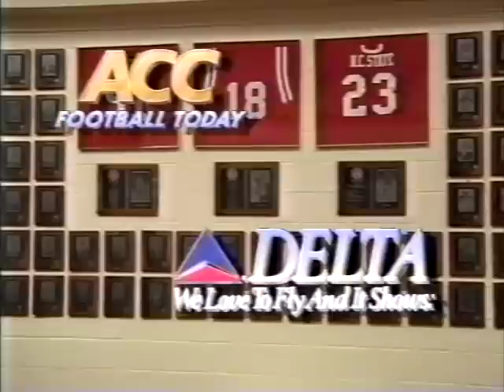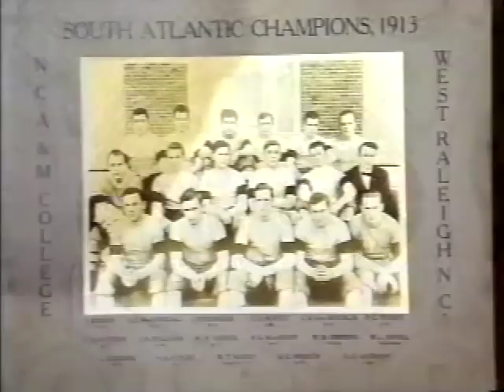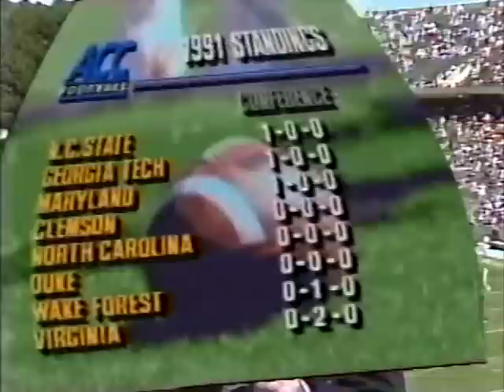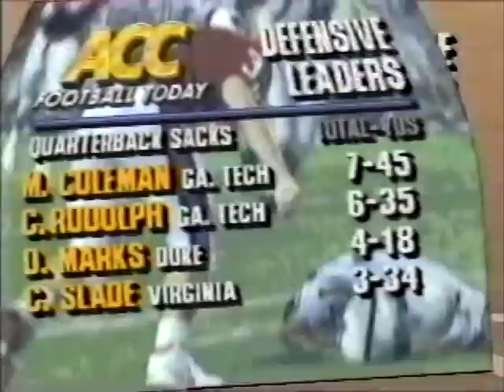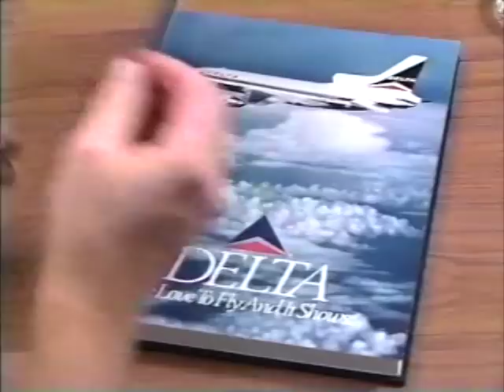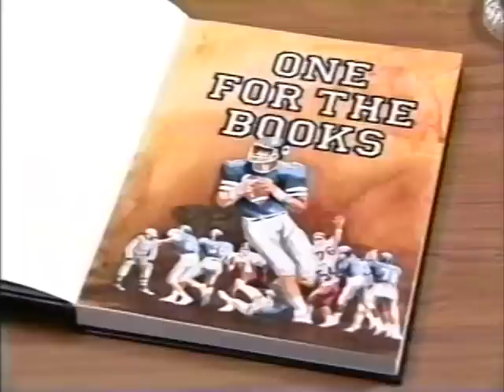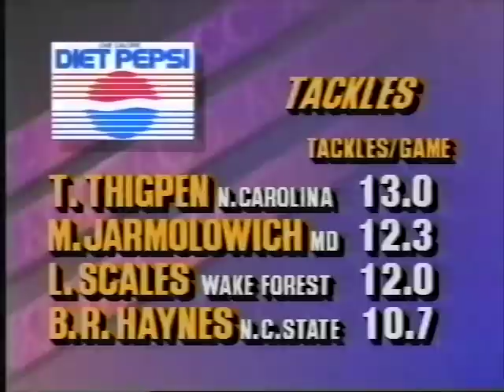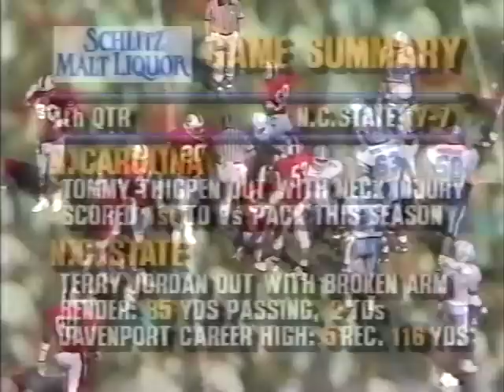1991 NCSU vs UNC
N.C. State vs #23 UNC
September 28, 1991
Carter-Finley Stadium
Raleigh, NC